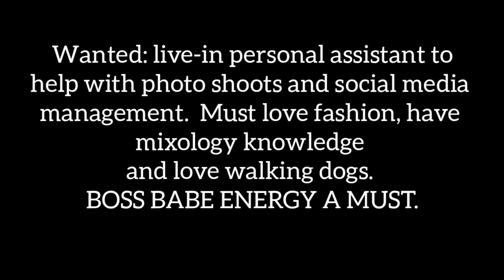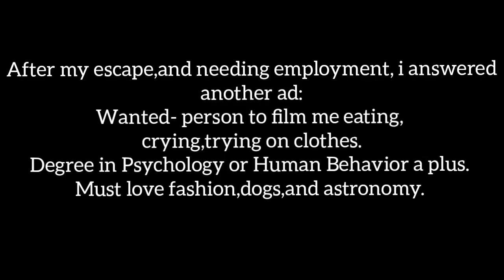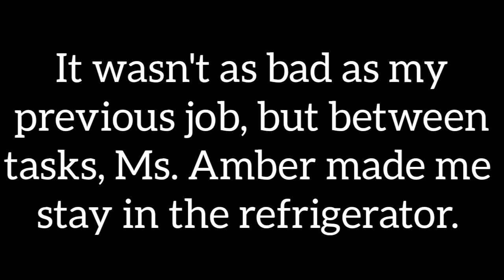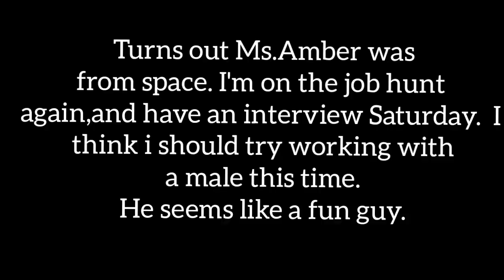seeking seasonal employment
update: took a job from a lady called Jennifer. pay is 2 crocheted bears and a bag of beer cans.